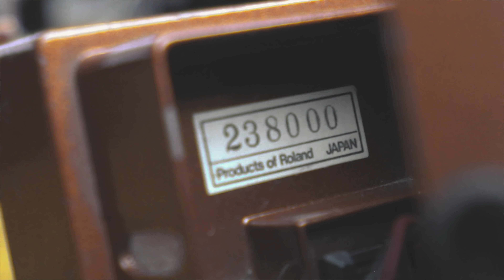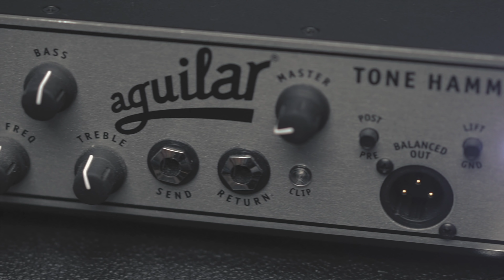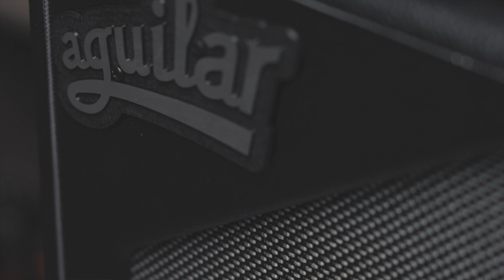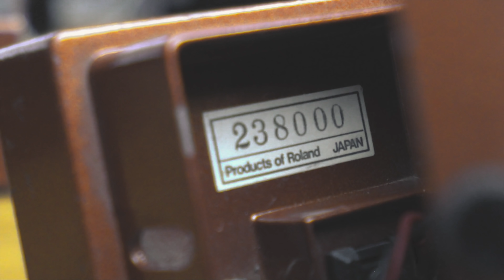Boss OC-2 The King Of The Octavers? | The Pedal Studio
The Boss OC-2 Octaver is a legendary pedal, and is the one pedal I would take with me if I could only take one. I was first shown what is known as the "Jojo Mayer Setting" by Jojo himself, and I've used it for almost 20 years. It is used by some of my favorite bass players including Tim Lefebvre, John Davis, Pino Palladino, and Juan Alderete, and after checking out the video, I'm sure you'll be able to find a use for it on your board. Ironically I can't link to the two boss pedals I used in the video, as Boss don't make them anymore. But they're easy enough to find used on Reverb.com.

3Leaf Audio (using only the OC-2 clone side in this video, not the sub side)